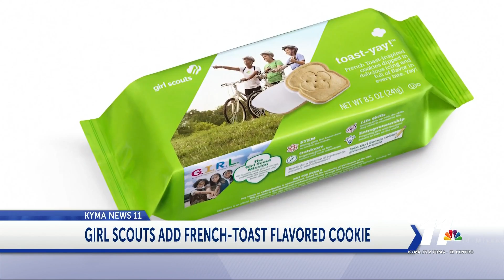New Girl Scout cookie flavor